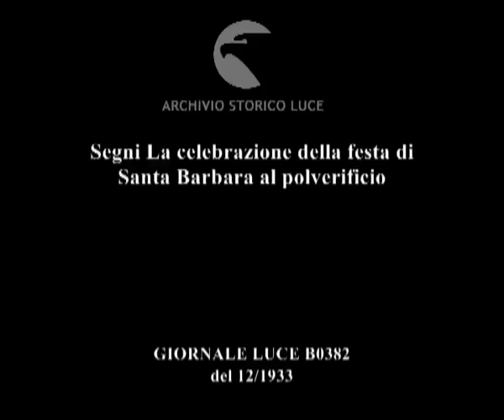Segni La celebrazione della festa di Santa Barbara al polverificio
Descrizione sequenze:Veduta panoramica del paese di Segni ; La processione religiosa in onore di Santa Barbara ;